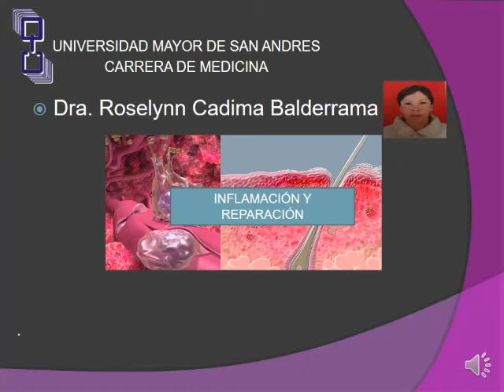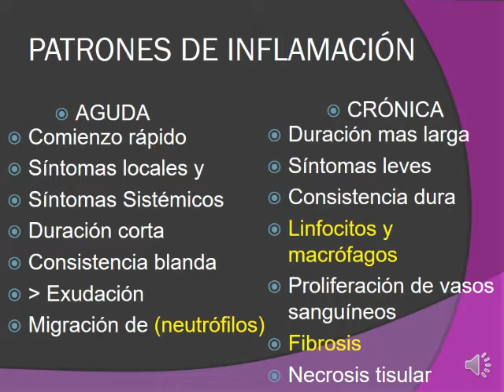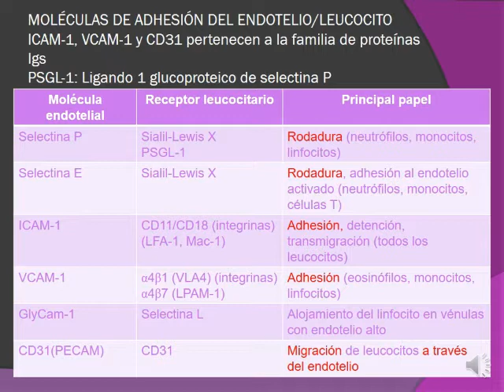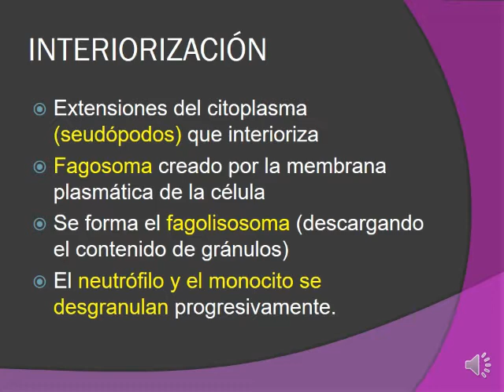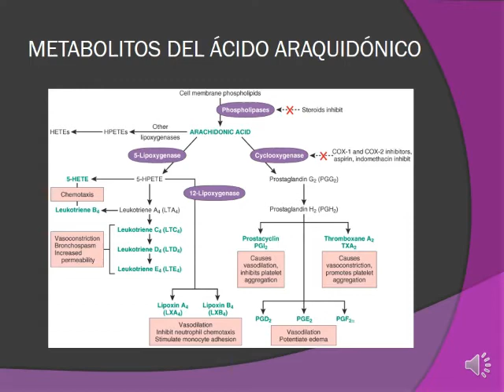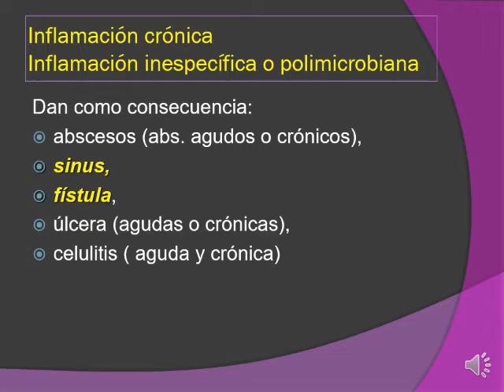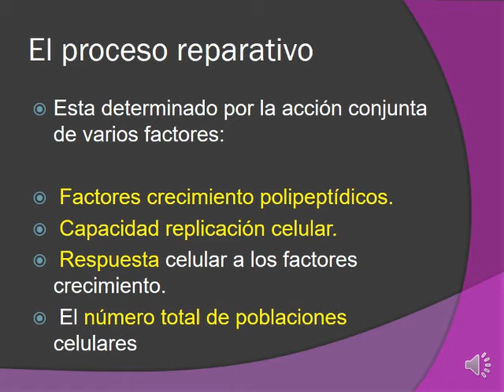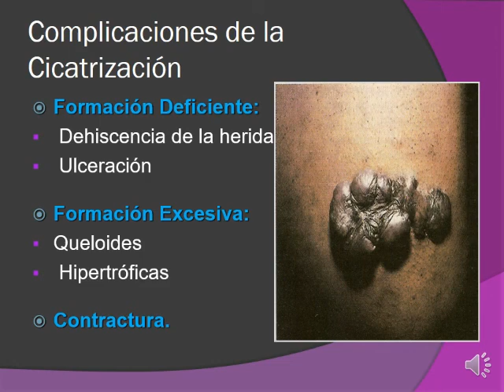CLASE 4: ANATOPATO_ INFLAMACIÓN Y REPARACIÓN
FECHA :2/03/2022
DRA CADIMA
CLASES TEORICAS